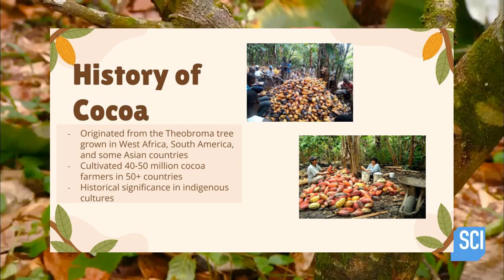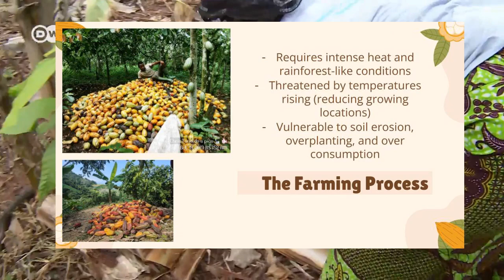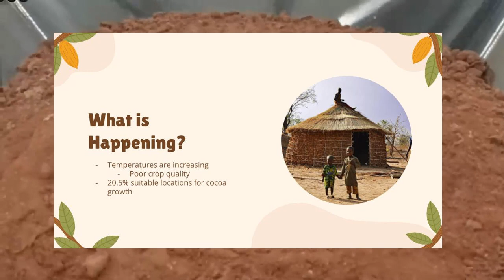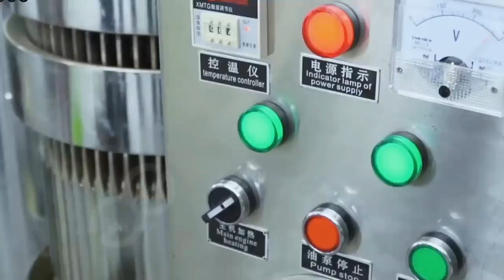Cocoa Documentary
Vasu Kashipara and Kaylie Taralia